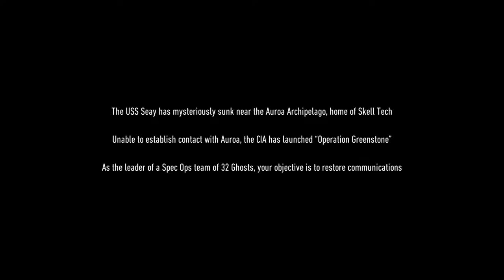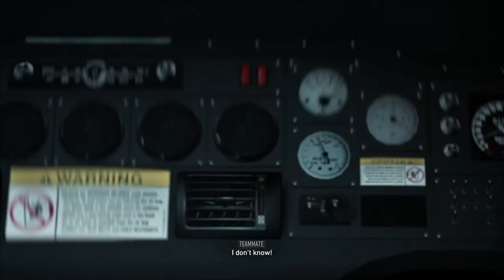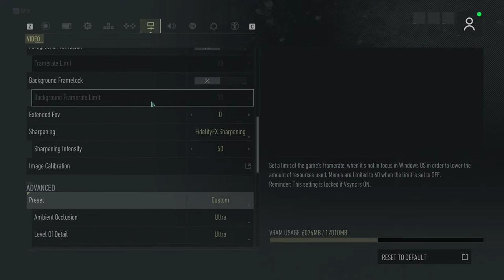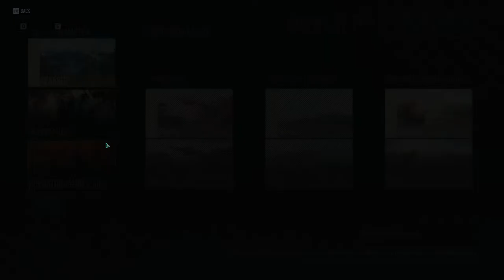Tom Clancy's Ghost Recon Breakpoint Open World FULL Ultra Part 1 (FULL GAME)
CABINET : Ant Esports 690 Air
PROCESSOR : Intel i5 13600K
MOTHERBOARD : Asus Prime Z790-A WiFi CSM
GRAPHIC CARD : Asus Tuf Gaming RTX 4070 Ti 12g
GDDR6X
COOLER : Ausu TUF GAMING LC 240 ARGB all-in-one Liquid Cooler
SMPS : Cooler Master MWE850 FM 80+ GOLD
SSD : 1 TB XPG GAMMIX S70 NVMe M.2
RAM : 16 GB LANCER RGB WHITE 6000 MHZ CL40 DDR5
MONITOR : LG 22MK600M /60TM
KEYBOARD : REDGEAR SHADOWBLADE MECHANICAL KEYBOARD
MOUSE : Logitech G102 USB Light Sync Gaming
HEADPHONES : Cosmic Byte Oberon 7.1 RGB Gaming Headset

About Rajesh20 👦🏻

• Rajesh Kushwaha
• Chhattisgarh , India